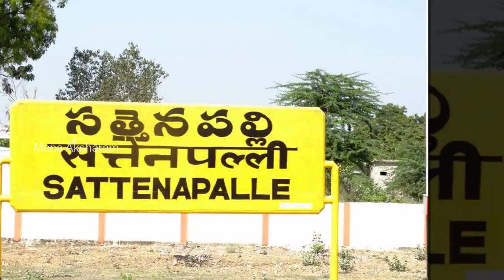మరో వివాదంలో కోడెల కుమారుడు! | manaakshram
Speaker Kodela Son Involved In Land Grabbing Case. Check out full video for complete details మరో వివాదంలో కోడెల కుమారుడు! on manaakshram.